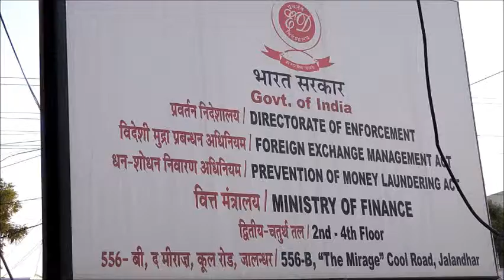ed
ED ON CLEANCHIT OF MAJATHIA